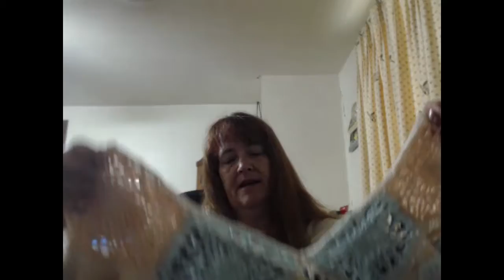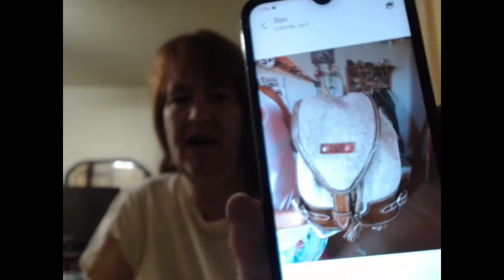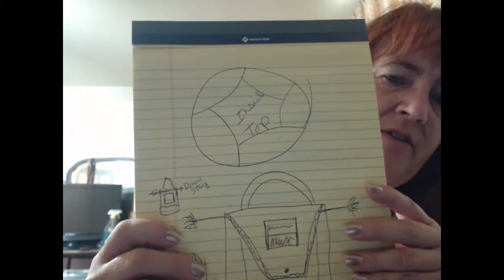SFF Take 2 - More Projects and Christmas??